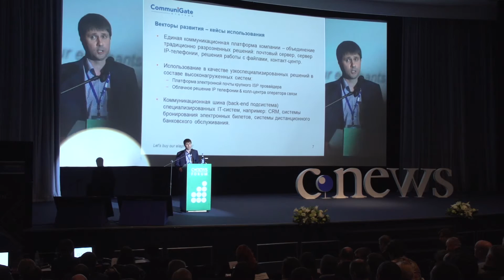Александр Малышев, CommuniGate Systems, о развитии объединенных коммуникаций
Сегодня с продуктами компании CommuniGate Systems работают более 100 млн пользователей по всему миру, что позволяет ей анализировать тренды, делать прогнозы и развивать свои системы. Компания выделяет три вектора развития платформ объединенных коммуникаций: замена разрозненных решений, таких как почта, телефония; использование узкоспециализированных решений в составе высоконагруженных систем; использование в качестве коммуникационной шины специализированных ИТ-систем, например CRM, системы бронирования электронных билетов, системы дистанционного банковского обслуживания, рассказал Александр Малышев, генеральный директор CommuniGate Systems.